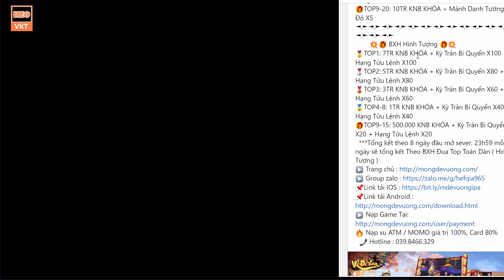GAME 4100: Mộng Đế Vương OPEN S2 - 11H 24/10 (Android,IOS) | Free Triệu KNB - Vip9 - Ảo Hóa [HEOVKT]